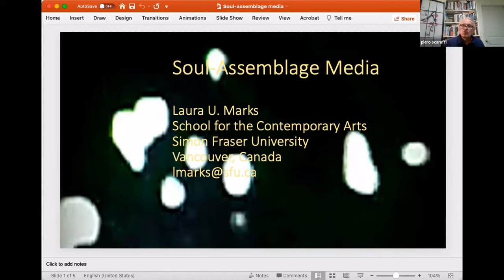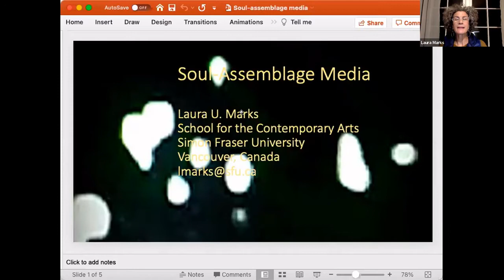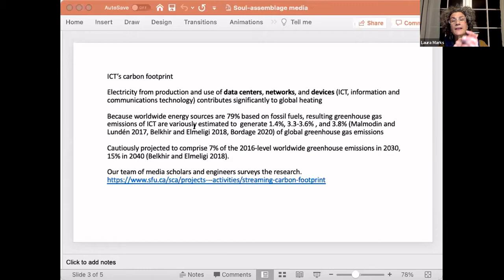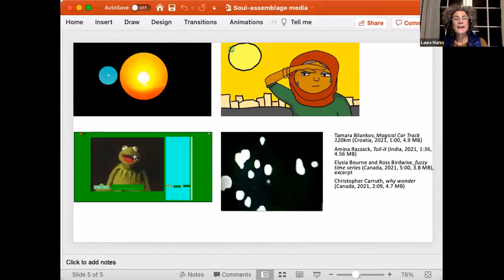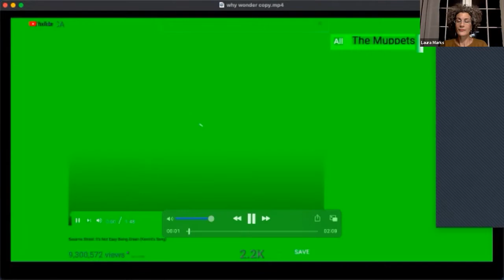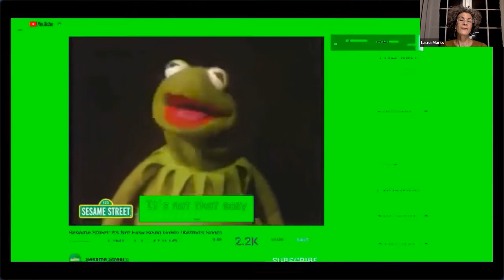Laura Marks (Simon Fraser Univ) on "Soul-Assemblage Media"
Laura Marks (Simon Fraser Univ) on "Soul-Assemblage Media" in conversation with Piero Scaruffi at a Stanford LASER